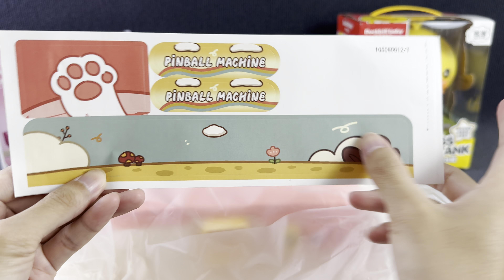11 minutes satisfied with unboxing pinball shooting game console, ASMR | commenting on toys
11 minutes satisfied with unboxing pinball game machines, pinball shooting machine toy series ASMR | Review toys